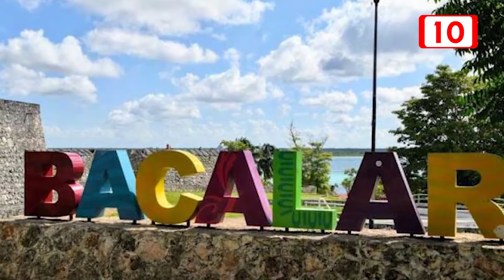Renovarán imagen a pueblo de Bacalar